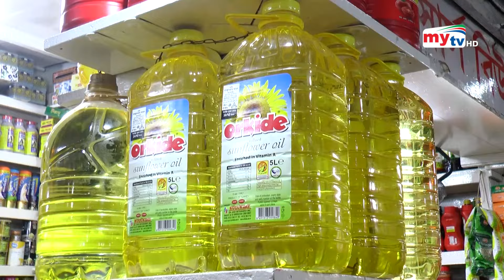আসছে বাজেট ; কমবে কর | Bangla News | Mytv News